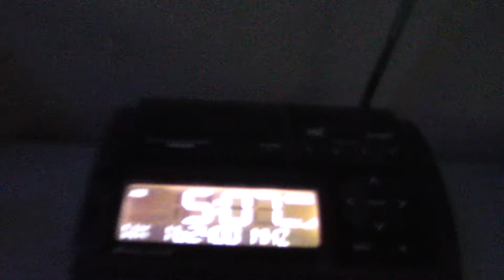Severe Thunderstorm Watch #11 (EAS #1,938-1,940) - March 9, 2019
Severe Thunderstorm Watch #11 (Missed EAS) - KEC56, KHA99, WXK22